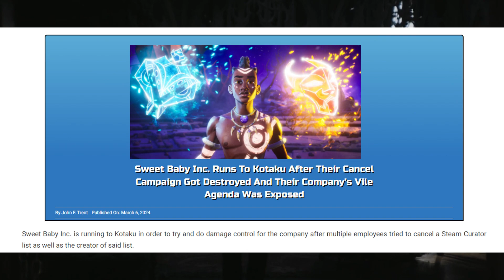WOKE MEDIA Gets DESTROYED For PROTECTING Sweet Baby Inc! | Latest News Updates.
Hey everyone, it's Prosper King! Get ready for the latest scoop on the Sweet Baby controversy, the woke video game consulting company that's been stirring up a storm in the gaming world.

If you haven't been following the drama, gamers are voicing their concerns about Sweet Baby prioritizing identity politics and pushing a woke agenda over storytelling in video games. The situation took an unexpected turn when Sweet Baby's employees decided to go on the offensive, attacking gamers and attempting to censor and deplatform them.

Now, the media is trying to do damage control, but it's not going well. People aren't buying into the narrative that Sweet Baby is innocent, and the defending media outlets are facing a severe ratio.

As the drama unfolds, it's clear that the gaming community isn't buying the defense Sweet Baby is putting up. The controversies surrounding this woke video game consulting company are only escalating, and the media's attempts at damage control seem futile.

What are your thoughts on all of this? Drop your opinions in the comments below, and let's keep the conversation going. Your support means the world to me!